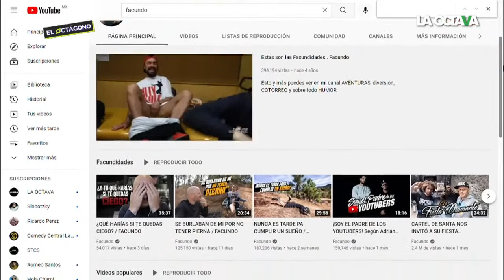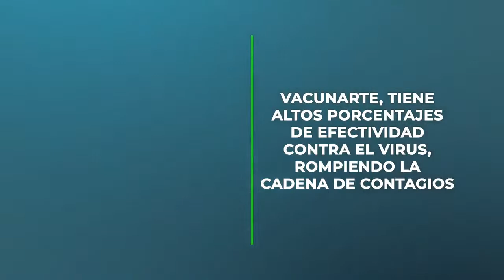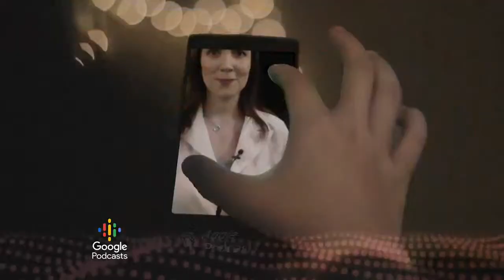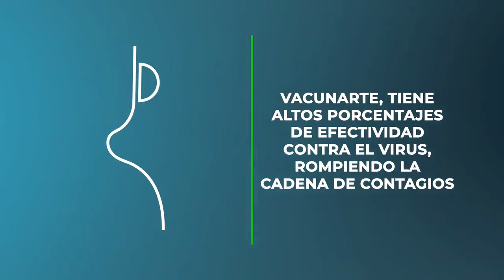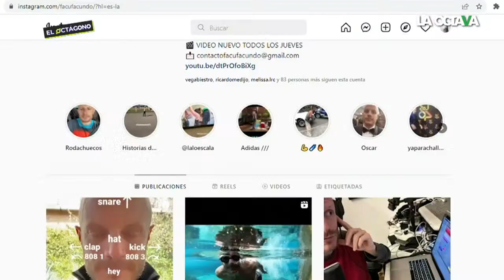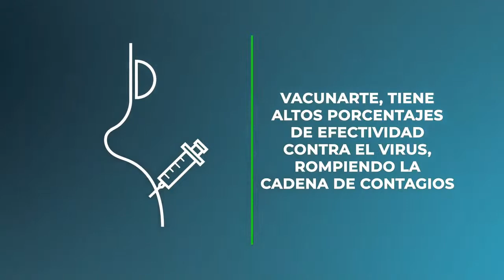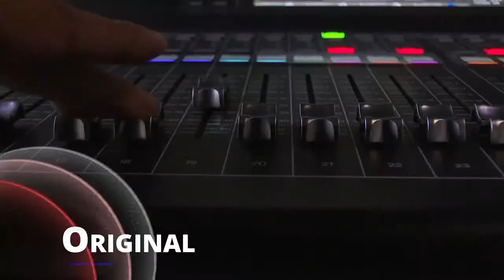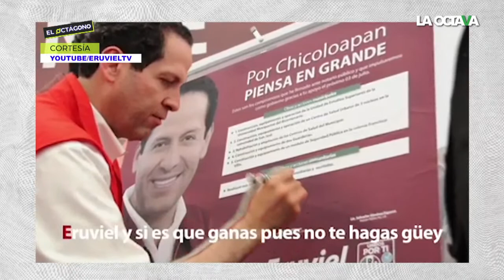17/2/22 | EL MOMENTO LLEGÓ: FACUNDO Y HERNÁN se ENCUENTRAN para PONERSE AL 'TIRO'